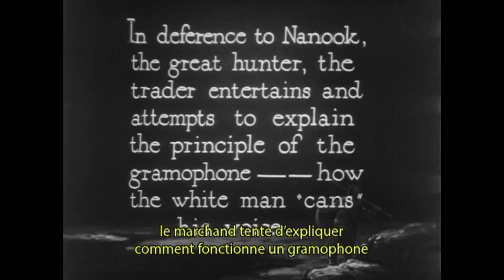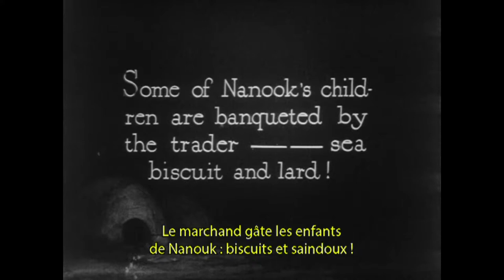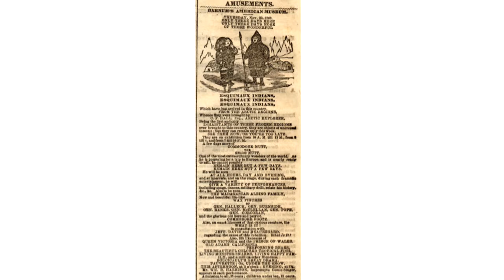Après Nanouk - Adrien Gombeaud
"Après Nanouk"
Cours de cinéma par Adrien Gombeaud (critique de cinéma)

Mouvement Les films qui venaient du froid
Le 02/03/2018 au Forum des images